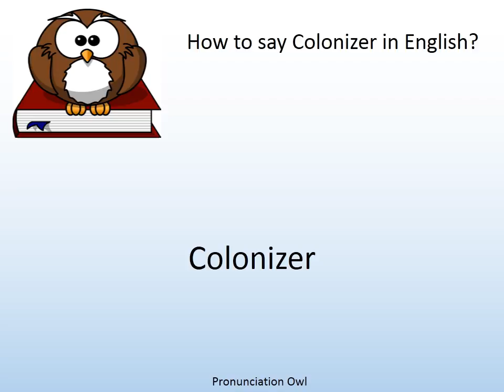How to say Colonizer in English? - Pronunciation Owl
How to say Colonizer in English? Learn the pronunciation of Colonizer!